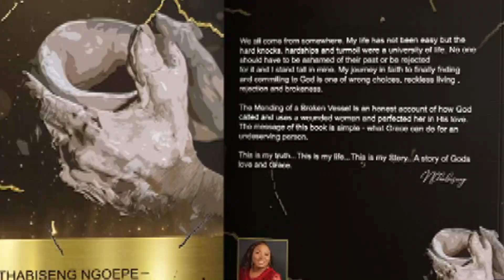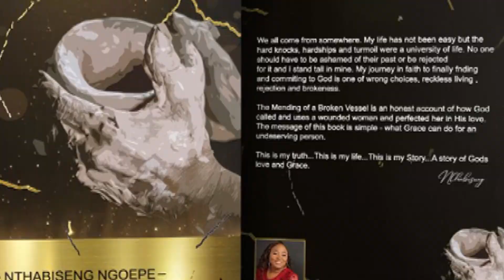Teenage Pregnancy and Mental Health- Dr Wisani Makhomisane